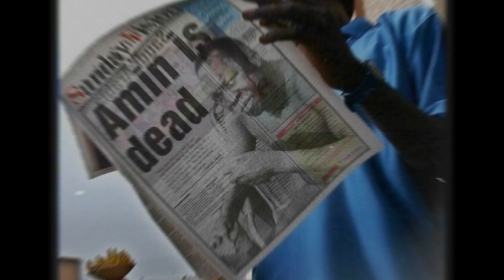የሰውን ልጅ ለአዞ እያስበላ የሚዝናናው መሪ